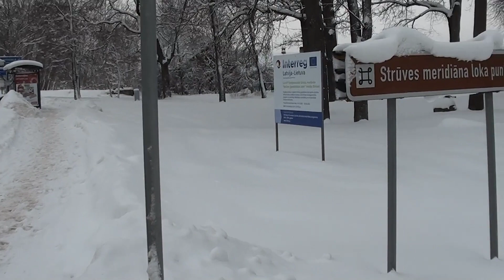просто так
получилось за работу,ну да ладно,по возможностям первая попытка